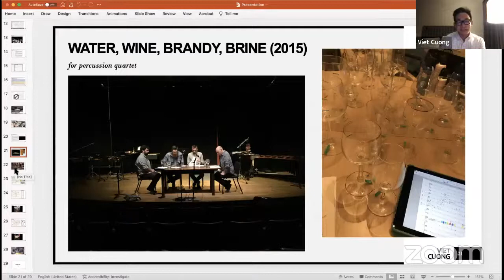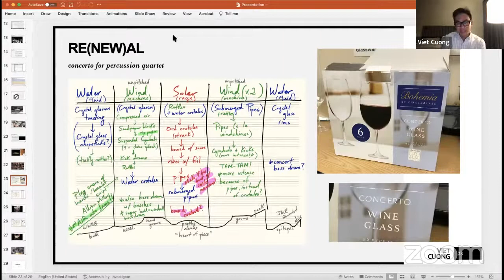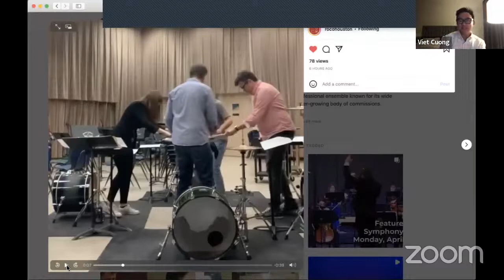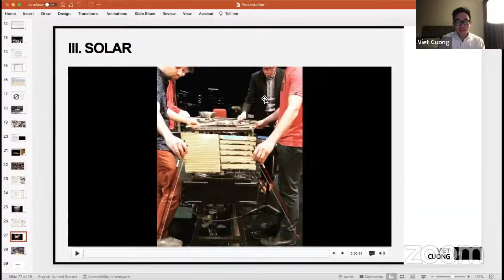ROCOreveal: Viet Cuong & Matthew McClung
Join us for our next ROCOreveal, as we go behind the music of Viet Cuong's percussion concerto Re(new)al, with the composer and ROCO Principal Percussionist Matthew McClung!

In conversation with ROCO Founder/Artistic DIrector Alecia Lawyer, we'll explore the inspirations for this very cool work, and learn what it's like to prepare for performing a challenging new piece featuring multiple musicians.

Tune in at 7:30 pm Central, on YouTube, Facebook, or ROCO.org, and bring your questions, as you'll have a chance to be part of our live Q&A!

Thanks to the Houston Arts Alliance and the Houston Mayor’s Office of Cultural Affairs for supporting ROCO’s 17th season!